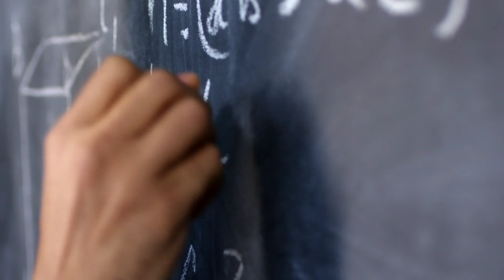क्या बिना गुरु के गोलोक धाम जा सकते हैं ? || importance of Guru in spirituality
Can we do spirituality without guru

In this video we will know the importance of Guru in Spiritual life.

Importance of guru in our life iskcon
Importance of guru in bhagavad gita
Bhakti me guru ki avashyakta

a.c. bhaktivedanta swami prabhupada quotes and saying
Jagadguru srila prabhupada
a. c. bhaktivedanta swami prabhupada
hare krishna
srila prabhupada teachings
srila prabhupada quotes
his divine grace a.c. bhaktivedanta swami srila prabhupada
Iskcon diksha